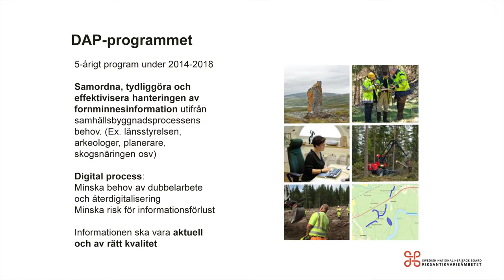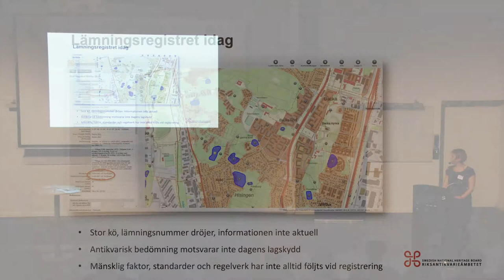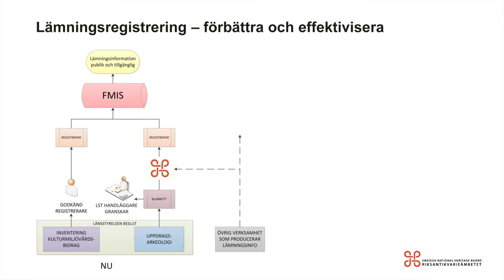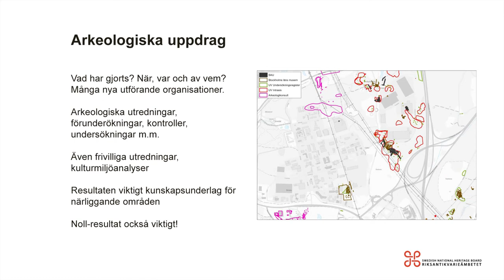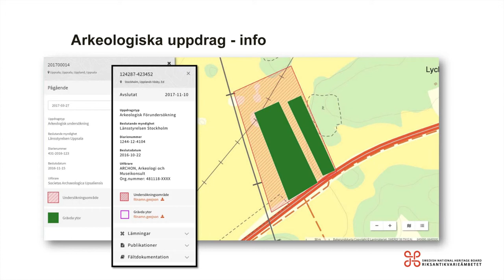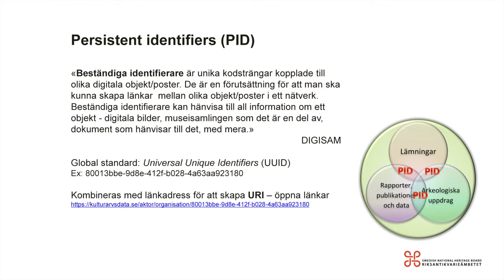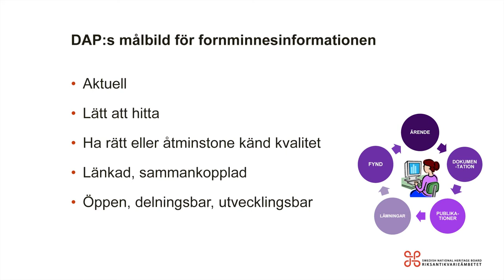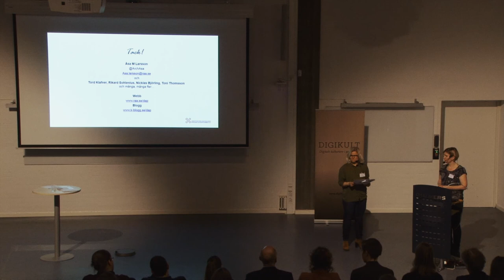Digital Arkeologisk Process - Åsa M Larsson, Digikult 2017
Utveckling av digital infrastruktur för fornlämningsinformation och arkeologiska uppdrag.

DAP-programmet utvecklar det digitala Kulturmiljöregistret för att ge en mer sammanhållen bild över fornlämningar, arkeologiska uppdrag och deras resultat: från geometrier och data till rapporter. Det handlar inte bara om att lagra information, utan än mer om att tillgängliggöra det på ett användbart sätt och skapa ett digitalt arbetsflöde för aktörerna.

Åsa M Larsson är verksamhetsutvecklare vid Riksantikvarieämbetet och ingår i programledningsgruppen för DAP. Dessförinnan var hon verksamhetschef vid det uppdragsarkeologiska företaget SAU, forskare vid Uppsala universitet och under många säsonger fältarkeolog i olika delar av Sverige.